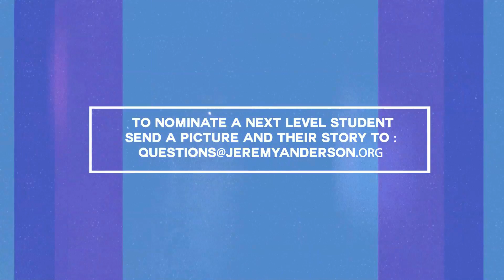"But I Don't FEEL Like It!" | NEXT LEVEL Students Episode 8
Author and Motivational Speaker Jeremy Anderson answers questions from students across the country in his latest episode of Next Level Students!!!

In this episode, he answers the questions:
• How do I know what to major in before going to college?
• Who or what motivated you to change your life?
• How do I motivate myself to do what I don't want to do?